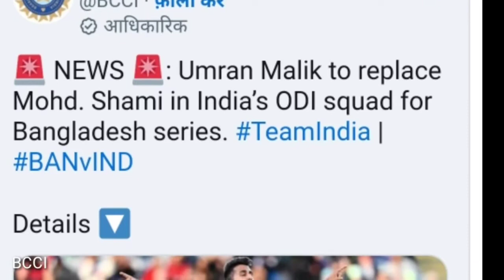UMRAN MALIK Bangladesh के खिलाफ वनडे सीरीज में शामिल ! India vs Bangladesh 1st ODI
we used some pictures of cricketer in my video so we have given proper disclaimer and credits to releted organization and others,...